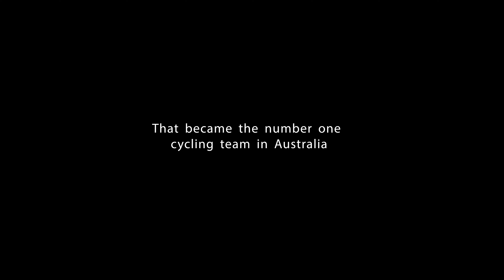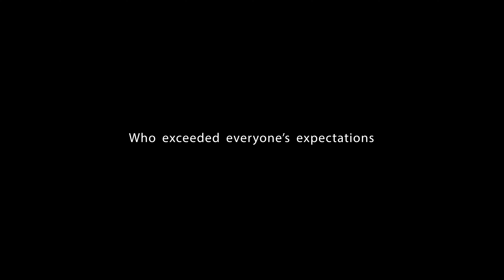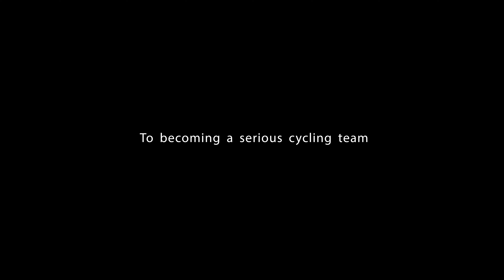InForm TMX MAKE - The Final Goodbye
As the year comes to an end, so too does our time as a cycling team. Thanks to everyone who came to our farewell party earlier in the month. It was great to reminisce and celebrate all teams special achievements with the people who created them. A final thank you to the many people who contributed to our story. There are too many to mention, this video by our media manager Caitlin Baxter captures all the emotion, achievements, personalities and character of our team perfectly. It’s goodbye from us, we will never forget our amazing nine years.

Cameron McKimm - team founder and managing director